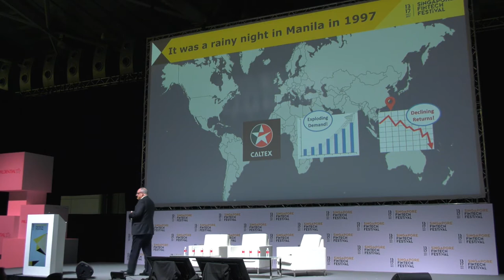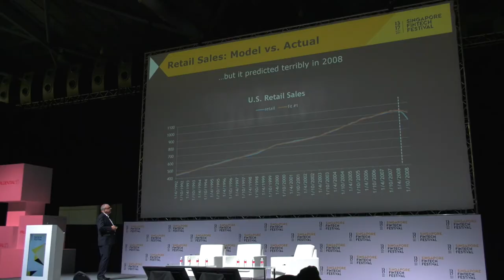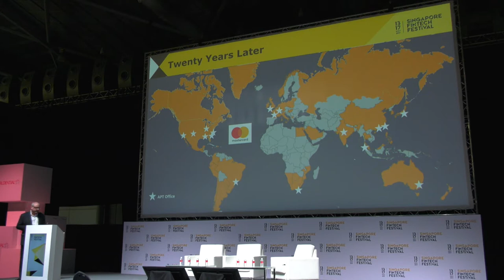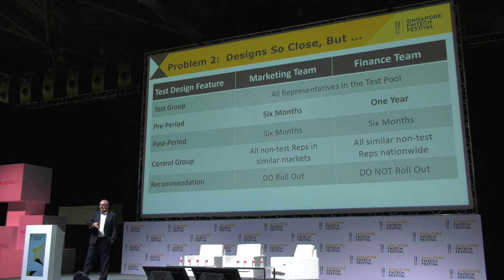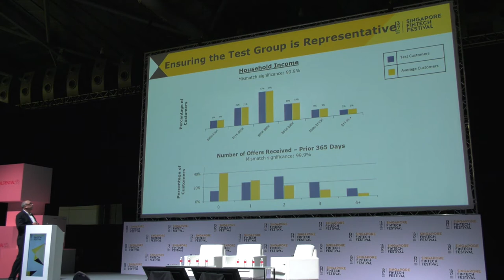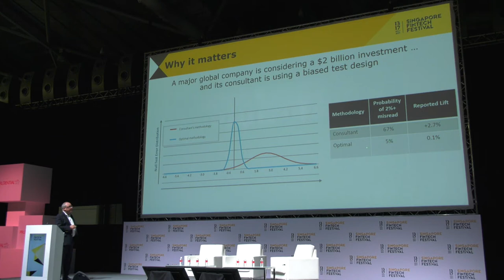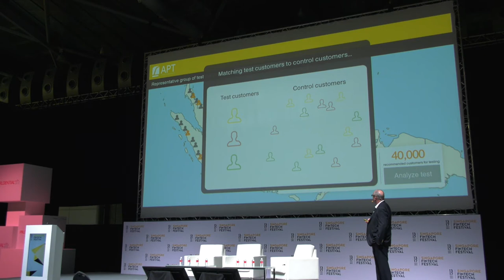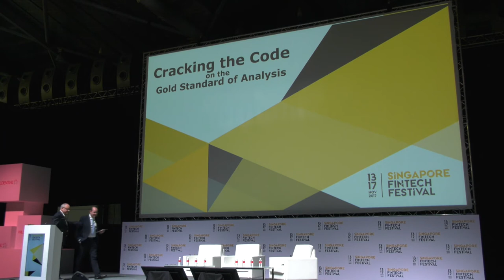Cracking the Code of the Gold Standard of Decision Making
14 Nov 2017 Prudential Stage

Scott Setrakian Managing Director, Applied Predictive Technologies
David Horton Head of Innovation, Synechron